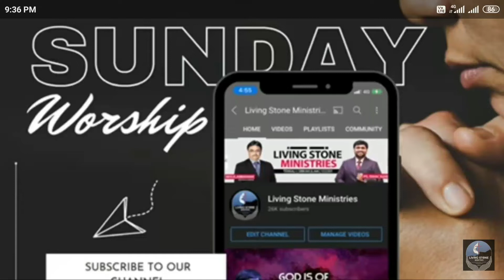రాజా నీ సన్నిధిలోనే ఉంటానయ్యా..christian worship song.. by.. Br. Rajesh patta.